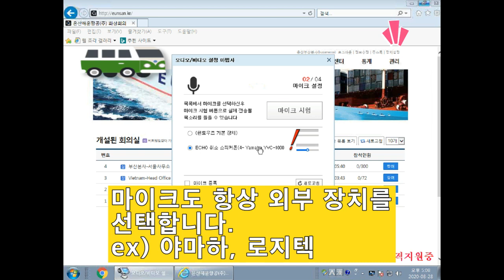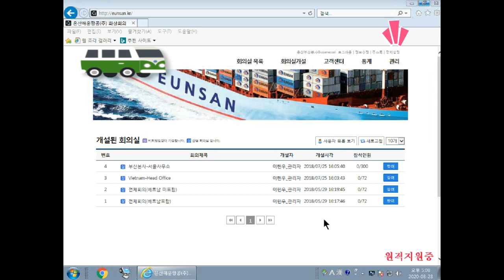1장 화상회의 준비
제1장 화상회의 준비

작전에 실패한 군인은 용서할 수 있어도 경계에 실패한 장수는 용서할 수 없다
-맥아더

1. 항상 회의를 준비하는 직원은 남들보다 15분 일찍출근
2. 화상회의 상대방과 장비 체크

가장 중요한 기본을 지키면 행복한 회의를 하실 수 있습니다.